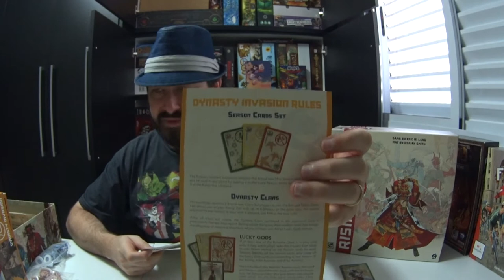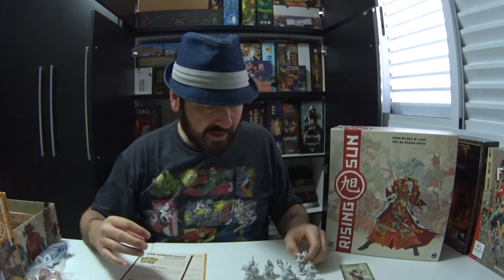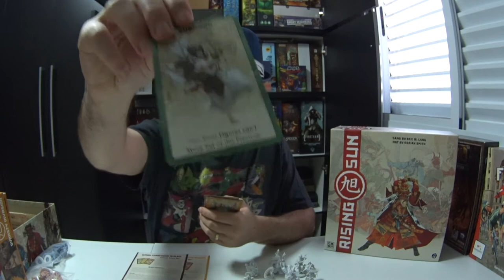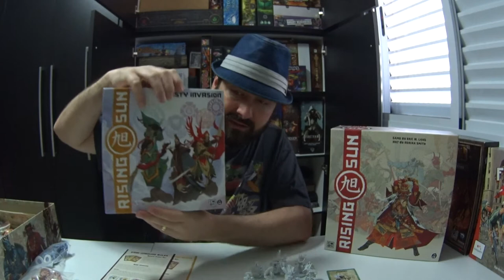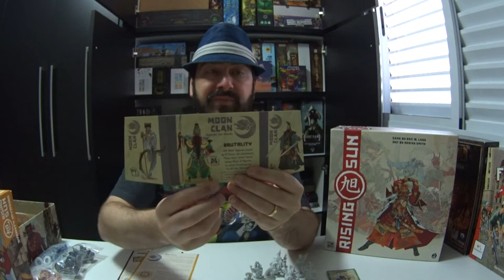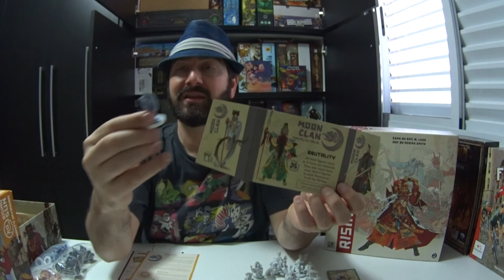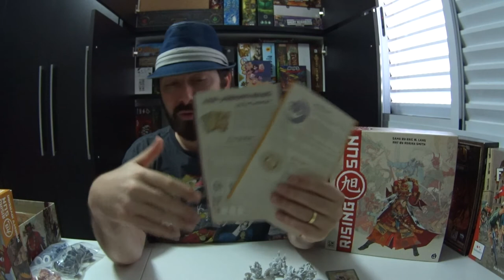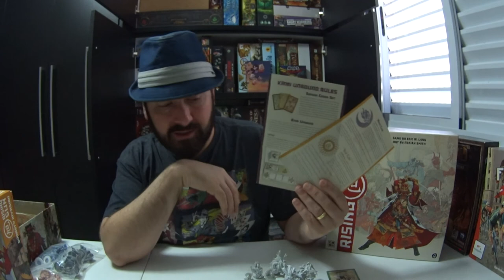5 Minutos de Guerra - Ep. 136 - Expansões do Rising Sun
Nesse vídeo Edu Guerra apresenta as novas expansões de Rising Sun que estão chegando no Brasil.